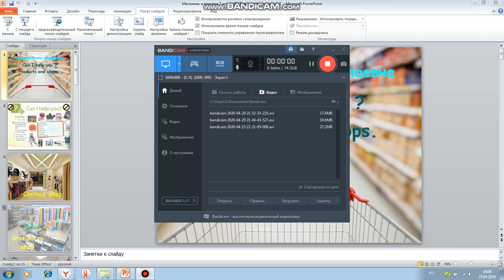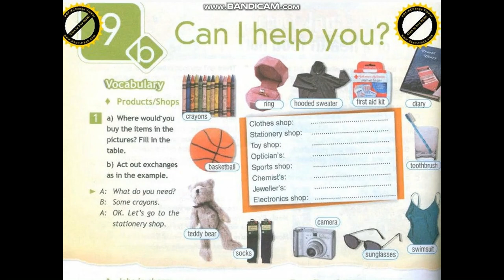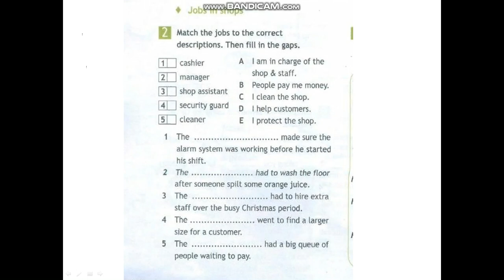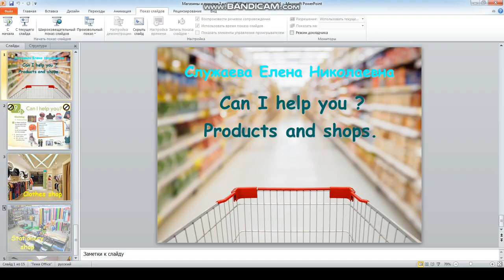В магазине страница 88 Spotlight. 7 класс . Английский язык